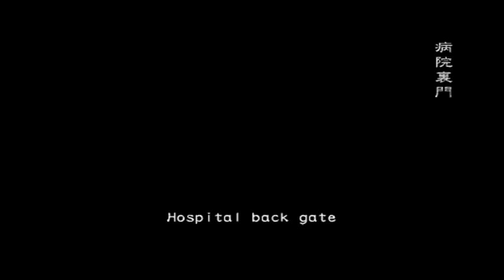Resident Evil Outbreak File 2, Flashback